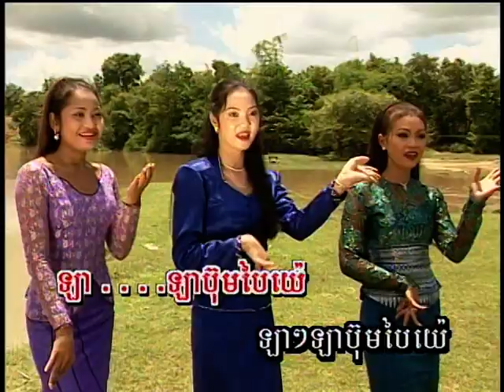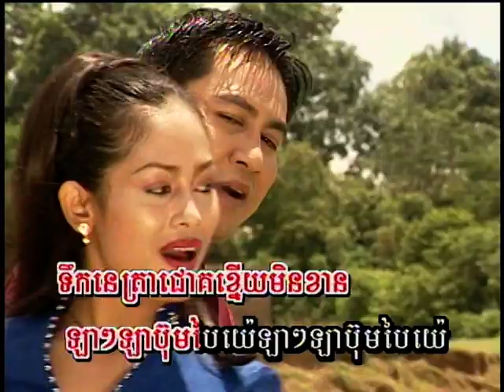ឡាប៉ុមបាយ៉េ / La-BumBay Ye ( Sing along )